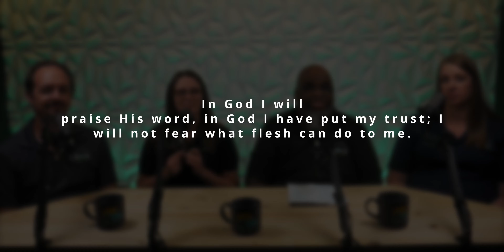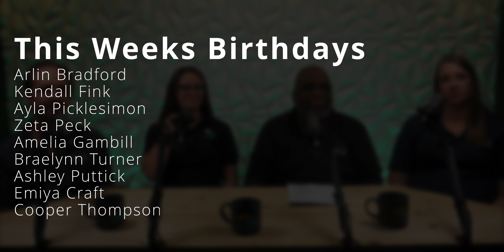Episode 193 - Stay In His Word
In this week’s episode we are kicking off our annual series that we call “Nuggets of Knowledge” In this episode we will be diving into why it’s important to read our bibles regularly.

Considerable Quote:
"In God I will praise His word, in God I have put my trust; I will not fear what flesh can do to me."
-Psalms 56:4

Featured Content:
Thank God - Stars Go Dim